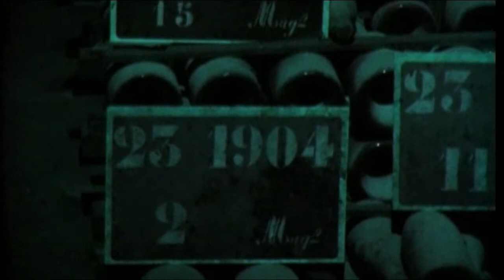Raul Keller 'Ping' | Pommery, Reims, France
A special type of ultrasonic speakers was used for a highly directional beam of sound which was bounced off champagne bottles installed in rows of racks typical for maturing champagne. The bottles dispersed the sound from a small cave-like storage room on the side of a corridor. The sound was a recording of an underwater sonar, typically used for detecting submarines. According to a local legend of the guided tours, a cargo of champagne for the marine officers of tsarist Russia was discovered on a battleship sunk during WW I and excavated from the Baltic Sea, later to be auctioned off at Christie’s.